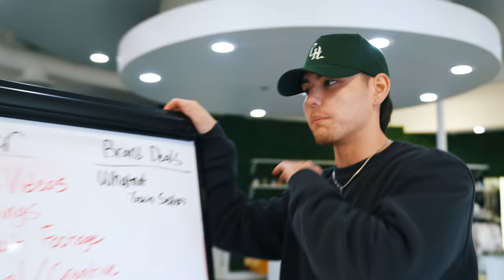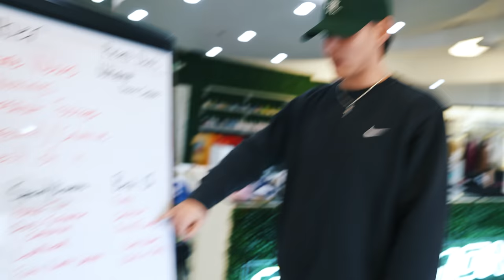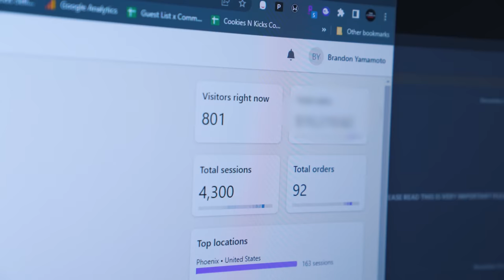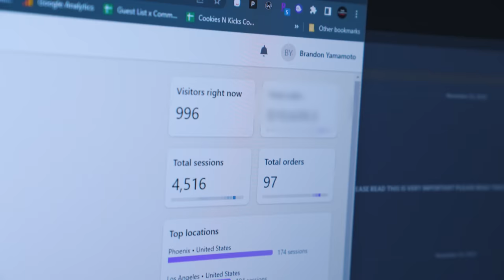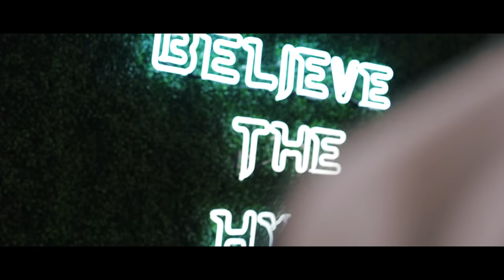We Sold +$100,000 in Sneakers on Black Friday... *Secrets to Our E-Commerce & Marketing in 2022*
We Sold +$100,000 in Sneakers on Black Friday... *Secrets to Our E-Commerce & Marketing*
In today's video, we show you behind the scenes at Common Hype on Black Friday. We strategize our marketing and sale tactics that help us better convert sales and customers. We sell rare shoes like Nike Dunks, Off White Jordans, Yeezys and more. We also sell through almost all our our Common Hype apparel! Because it is the busiest time of the year, we want to make sure we have a wide variety of sneakers and collectables for our clients. This has pushed us to acquire new inventory like Bearbricks, KAWS Figures, Vintage Bulls gear, Supreme Box Logos and accessories, and rare Nike Dunks / Jordan's. We also talk about our $20,000 investment on the Nike Dunk Low White/Grey and why we bought so many. This footage is a combination of the past 3-4 weeks and shows the day in the life of a sneaker store owner and some of our responsibilities. We did a lot of sneaker / hype unboxings in today's video. Let us know what you think of the shoes and streetwear you saw today in the comments!

Sell us your inventory!

CommonHype